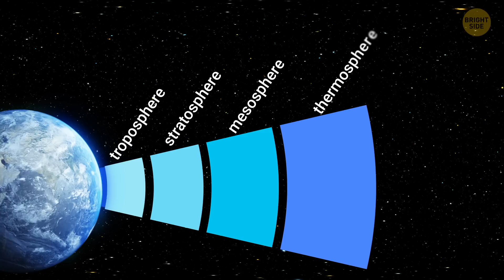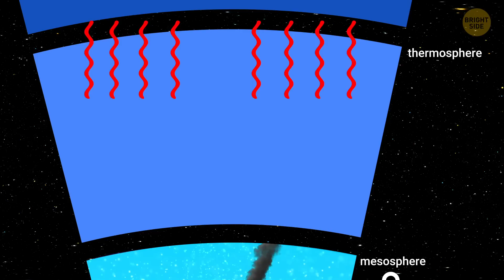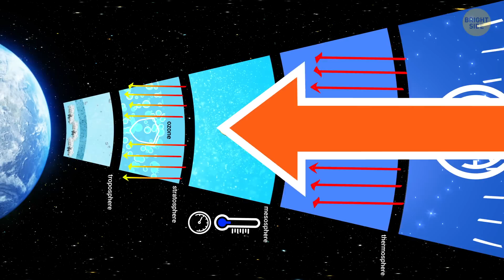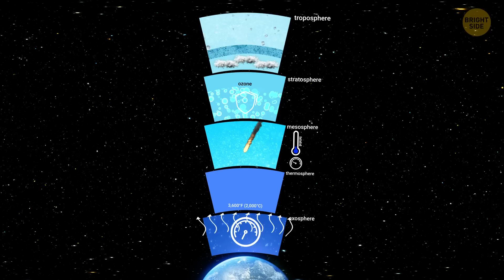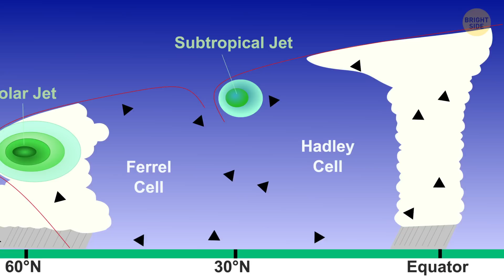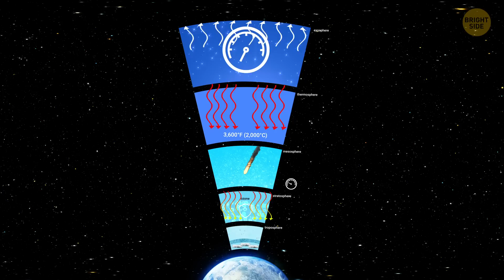What If Earth Had an Upside-Down Atmosphere?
Imagine if Earth's atmosphere flipped upside down—things would get wild! 🌎 Normally, warm air stays near the surface, and cooler air layers are above, but if it reversed, the sky would trap cold air near the ground. 🌬️ That means we’d be freezing at sea level while the tops of mountains could be toasty warm. 🏔️ Weather would go haywire—rain patterns would flip, and we might even see snow in the tropics while deserts could flood. 🌧️ Planes would have to deal with unpredictable turbulence as air currents would be completely messed up. ✈️ The world would be unrecognizable, and scientists would be scrambling to figure out how to survive in this topsy-turvy new Earth!